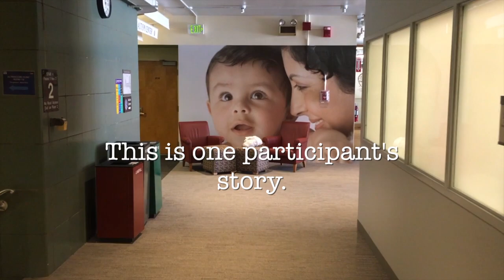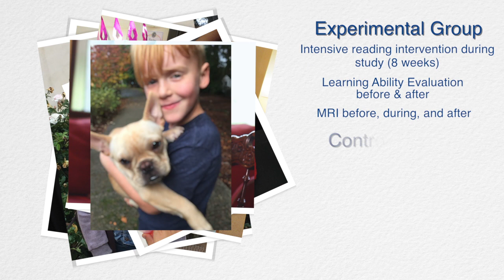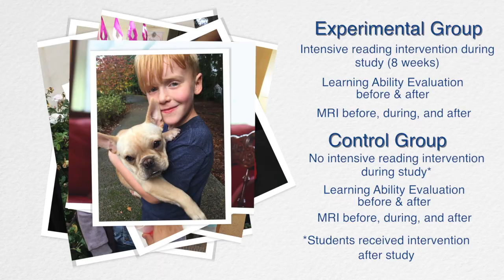Research study on dyslexia changes life of participant | Lindamood-Bell Learning Centers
The Institute for Learning & Brain Sciences at the University of Washington conducted a study examining growth in reading skills and white matter as a result of intensive reading intervention. MRI data collected during instruction indicates that there were large-scale changes in white matter correlating with the gains in reading. Further, the study identifies white matter tracts that may predict the ease with which a child learns how to read.

In this video, parents Dan and Kelly describe their son’s learning and the experience of having him participate in the study.